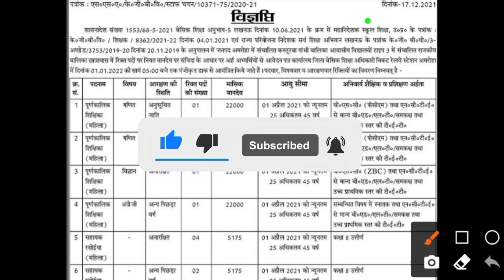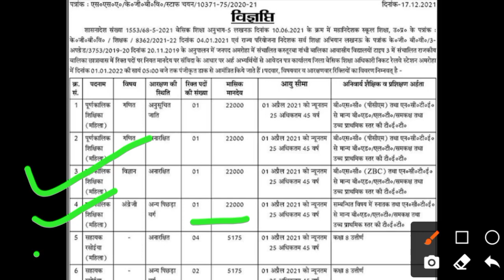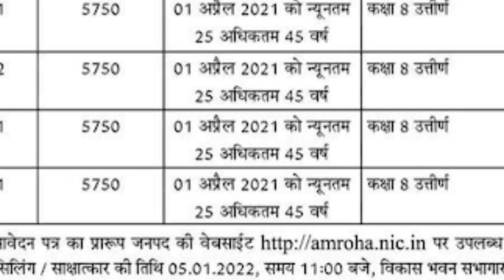KASTURBA GANDHI RECUITMENT 2021 | KASTURBA GANDHI CUT OFF 2021 | KGBV RESULT ‎@MithunSingh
KASTURBA GANDHI RECUITMENT 2021 | KASTURBA GANDHI CUT OFF 2021 | KGBV RESULT  ‎@Mithun Singh

Instagram 👉 @iMithunSingh

ctet 2021

ctet july

kvs notification

KVS👇

KVS RECRUITMENT
KVS VACANCY

NVS👇

NVS PREPARATION

CTET👇

CTET ELIGIBLE
CTET 2021

DPS VACANCY
DPS RECRUITMENT

kvs pgt,

kvs pgt,

kvs vacancy,

kvs syllabus,

kvs syllabus,

kvs syllabus,

kvs syllabus,

2021, kvs vacancies 2021,